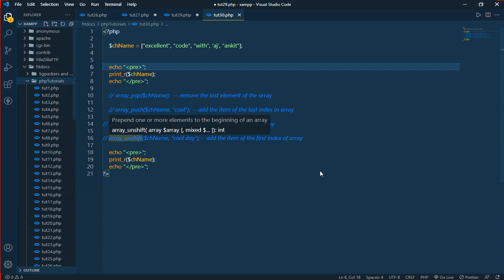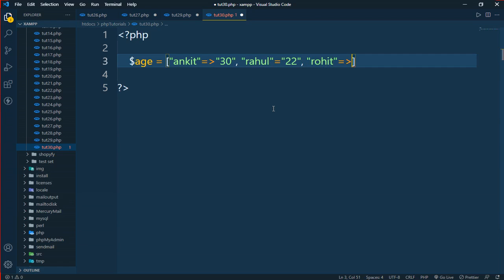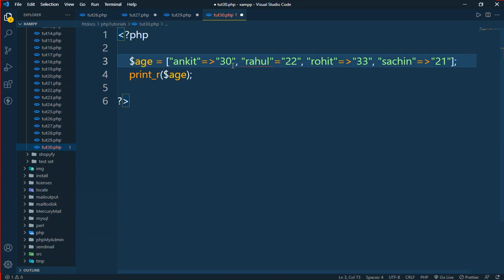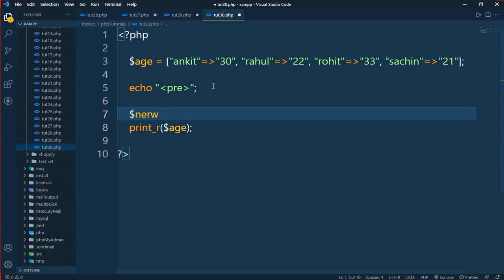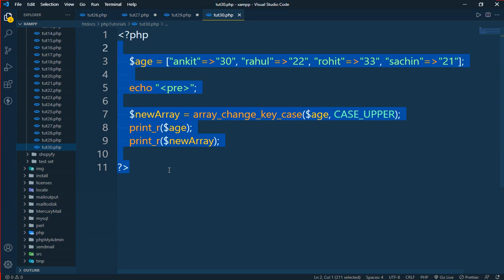✔How To Change The Case Of Array Keys || PHP || EXCELLENT CODE WITH AJ